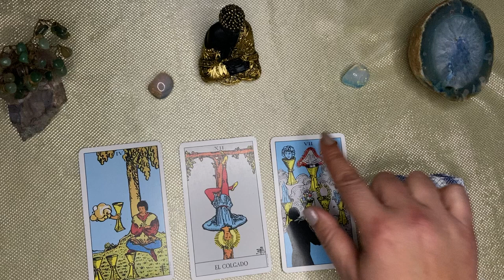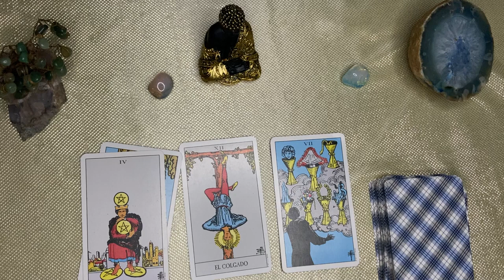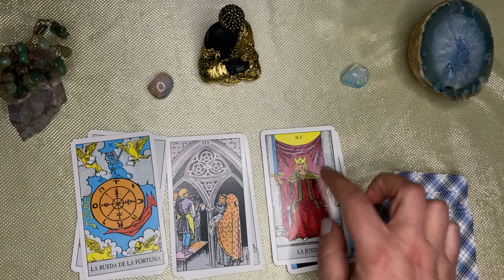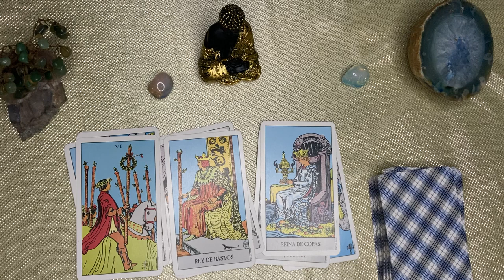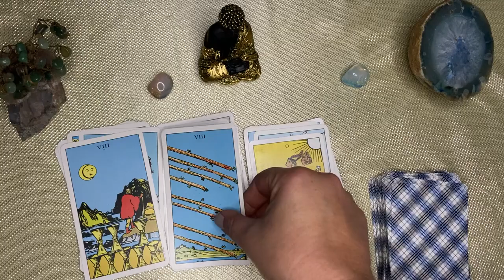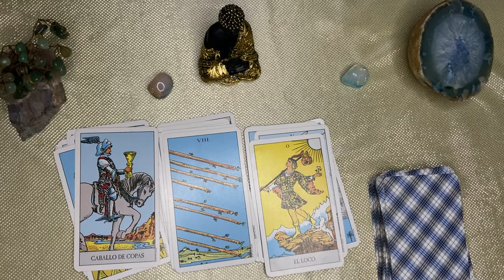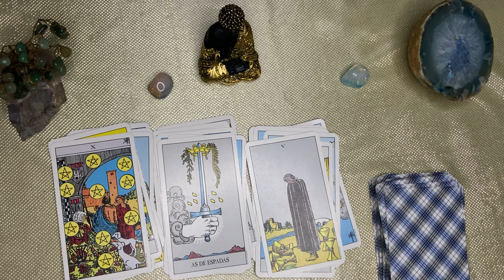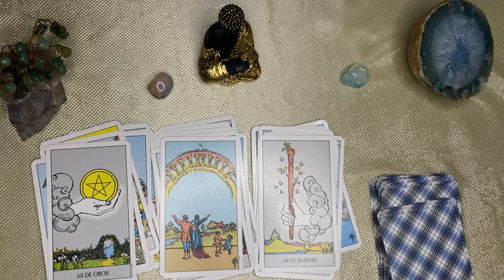Virgo🌙🌞 UN DOLOR SERÁ "EXORCIZADO" DE TU PECHO // LA SONRISA NO SE QUITARÁ DE TU CARA EN DÍAS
VIRGO ♍ virgo♍️